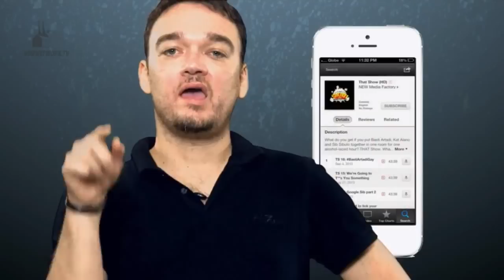The Bro Show S01E09 - Fantasy French Fries Moment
Mico Halili, Jason Webb and Richard Del Rosario discuss Terrence Romeo, the effect of product endorsements on young players and share celebrity picks for the Fantasy French Fries Moment.